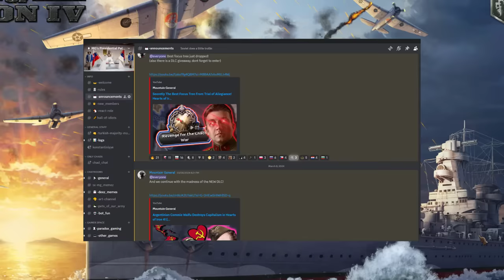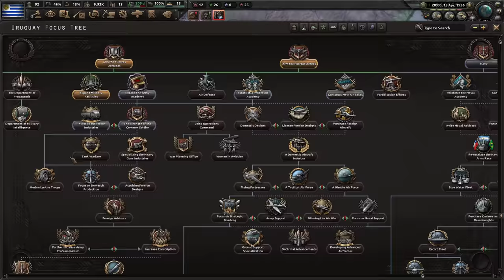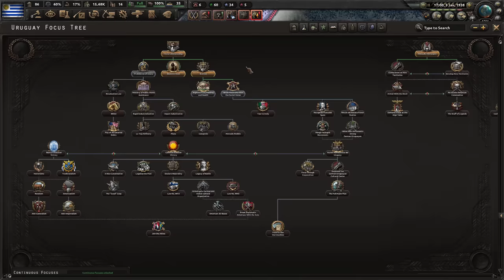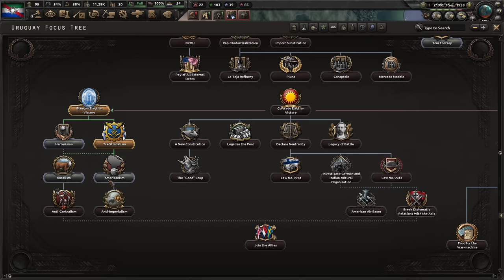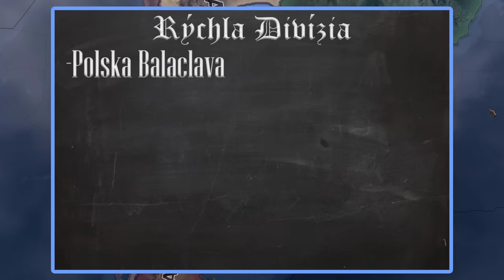Best Democratic Country of Hoi4! Uruguay Was Made Too OP in Trial of Allegiance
I got to say that Uruguay is another very powerful nation if played right in Hearts of Iron 4, maybe even ridiculously OP because of its new focus tree. Playing in South America is still hell...

Channel Members:
Shogun2357
APVC

0:00 - Intro
0:58 - Uruguayan starting situation
2:20 - Incursions into Brazil and Argentina
3:43 - Reason why is Uruguay so good
5:00 - Taking out British Commonwealth
7:07 - Securing our part of Europe
7:45 - Joinning the true Allies
8:13 - Anti Imperial expedition to China
9:06 - Breaking up Japanese Empire
9:55 - 2nd round with Argentina
10:28 - Uruguay has to STOP Germany
13:12 - Democratic Uruguay can invade anyone (Iraq)
13:52 - Forming Greater Uruguay
14:31 - Outro